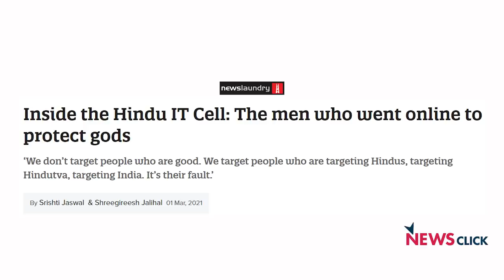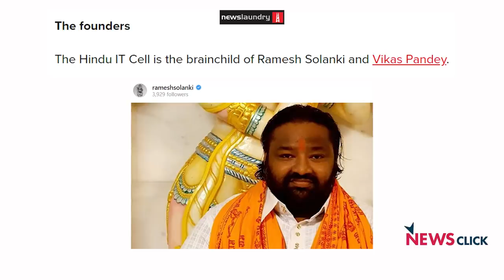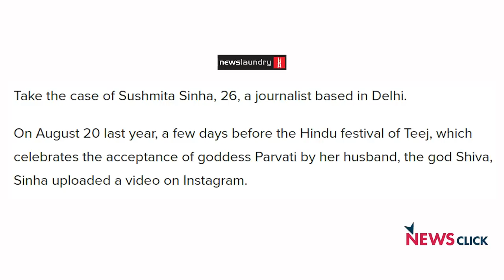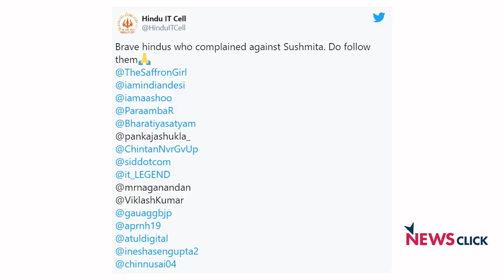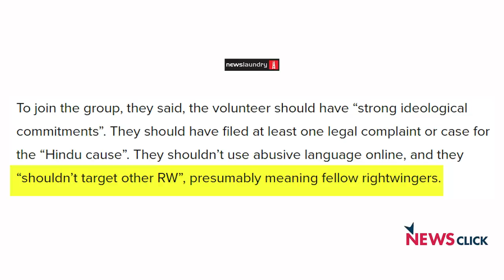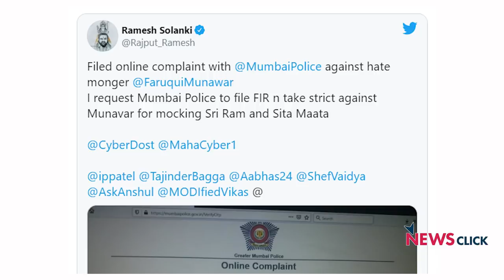HinduITcell ट्रैकिंग ब्रिगेड बेनक़ाब?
वरिष्ठ पत्रकार भाषा सिंह ने बातचीत की रिपोर्ट्स कलेक्टिव की सृष्टि से जिन्होंने ट्रोलिंग रैकेट का पर्दाफाश कियाI